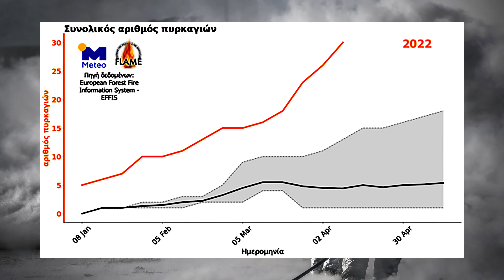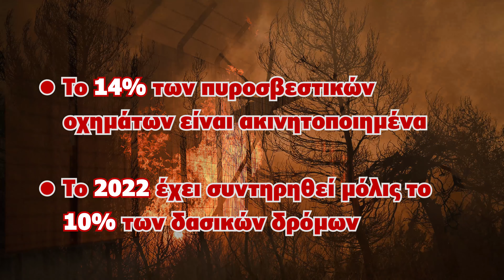Alex's Theories EP 01: Γιατί κάθε χρόνο θα ξεσπούν φωτιές - Αποκαλυπτικά στοιχεία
Alex's Theories: Μία νέα ενότητα ήρθε στο κανάλι μας και αφορά θέματα της επικαιρότητας και όχι μόνο. Θα βρείτε αναλύσεις, στοιχεία, ενημέρωση και πλούσιο υλικό. Στο πρώτο μας βίντεο εστιάζουμε στις φωτιές που ξεσπούν κάθε χρόνο στη χώρα μας, παρουσιάζοντας αποκαλυπτικά στοιχεία! Περιμένουμε και τις δικές σας προτάσεις!

Ευχαριστούμε το Casa De Cafe για την ευγενική χορηγία του video! Βρείτε παρακάτω τα σχετικά link για μοναδικές απολαύσεις!

Για περισσότερες πληροφορίες σχετικά με τα μοναδικά προϊόντα της Herbalife Nutrition μπορείτε να επικοινωνήσετε με την ανεξάρτητη συνεργάτη Άντα Θεοδώρου στο 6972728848, αλλά και μέσω Facebook-Instagram!